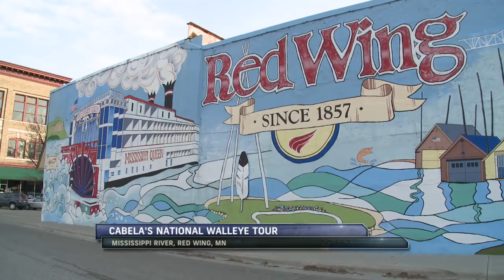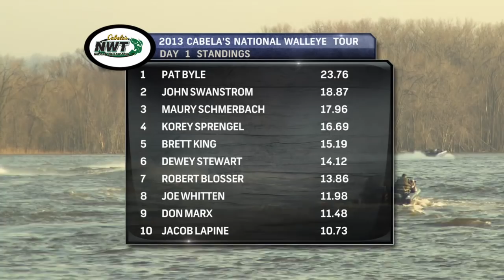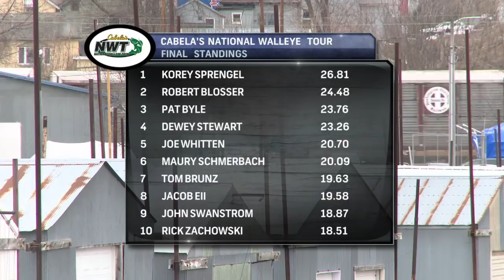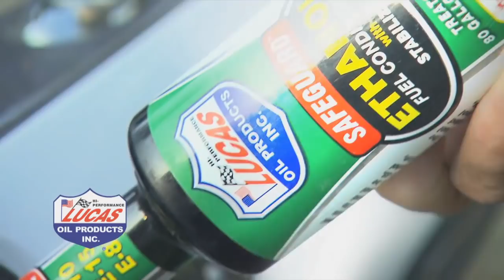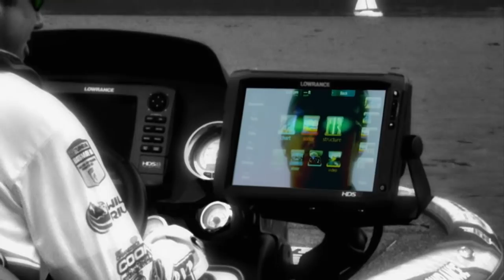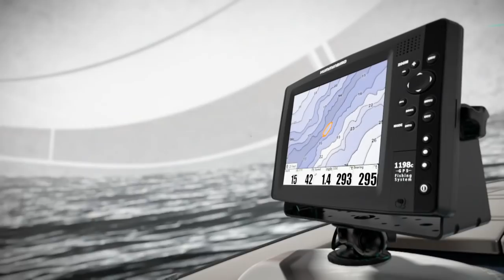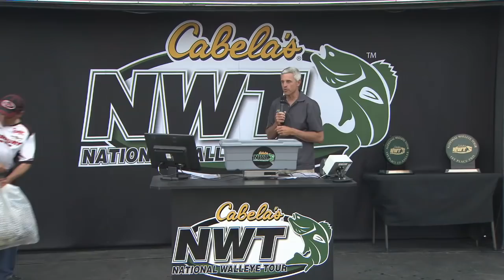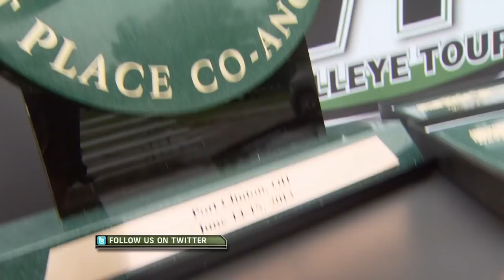2013 National Walleye Tour RedWing Day 2